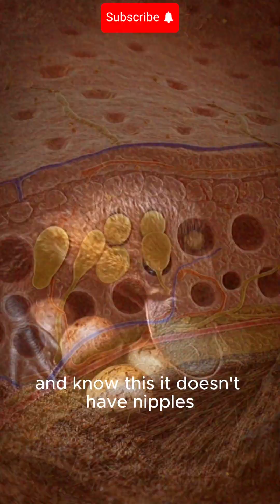The Platypus: Nature’s Strangest Animal Explained!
Think you’ve seen weird animals? Think again. The platypus breaks all the rules—egg-laying, milk-producing, venomous, and electric-sensing. From its duck-like bill to its reptilian traits, this Aussie creature is one of evolution’s wildest experiments! Watch till the end—you won’t believe what it uses to hunt underwater!